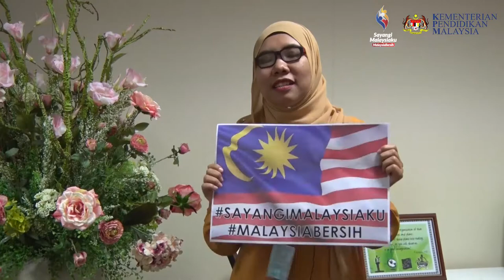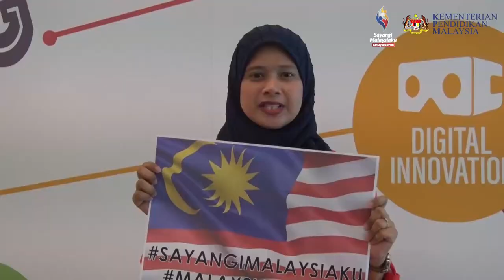Hari Kebangsaan KPM 2019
Semangat betul rakan-rakan kita ini ketika memberi ucapan Selamat Menyambut Hari Kebangsaan ke 62.

Disini kami ingin kongsikan sedutan ucapan-ucapan Hari Kebangsaan ke 62 daripada rakan-rakan kita yang berbilang bangsa, pelbagai latar belakang, kerjaya mahupun agama.

Jangan lupa kongsikan video ini ya. Semoga kita sama-sama dapat menghayati tema Hari Kebangsaan ke 62 iaitu SAYANGI MALAYSIAKU, MALAYSIA BERSIH!